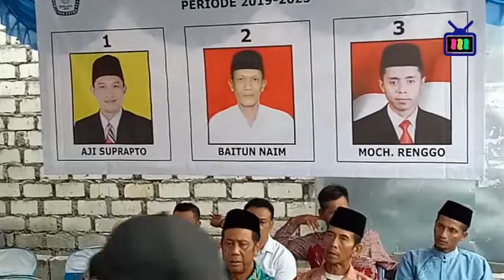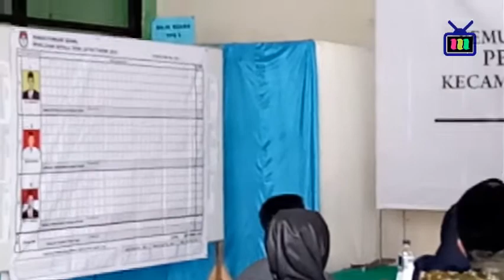PILKADES LATEK sekaran lamomgan 2019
pilkades serentak kab.lamongan di latek diikuti 3 calon kades .2 anak mantan kades dan 1 kades petahana.yg dimenangkan kades petahana dg angka tipis.